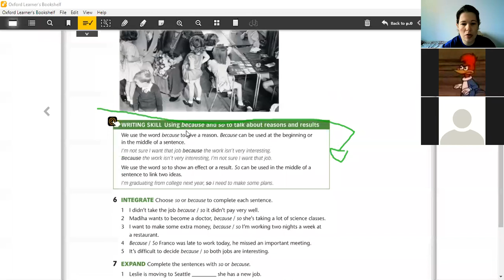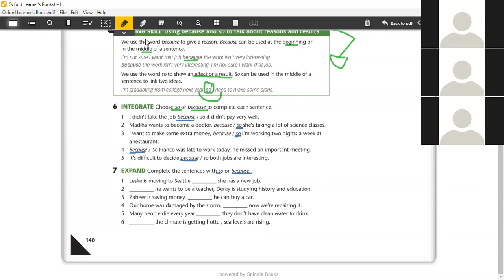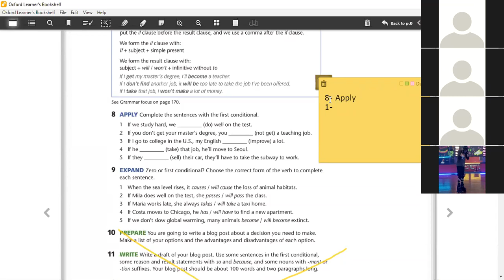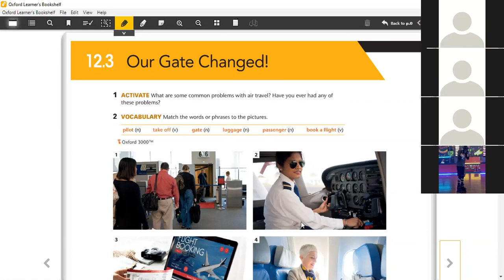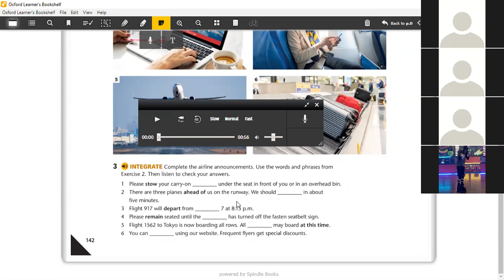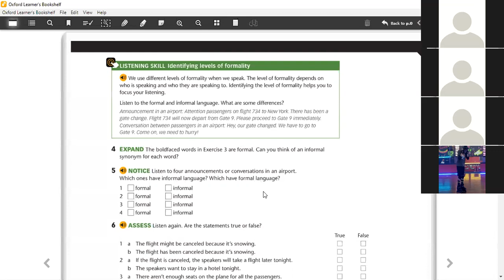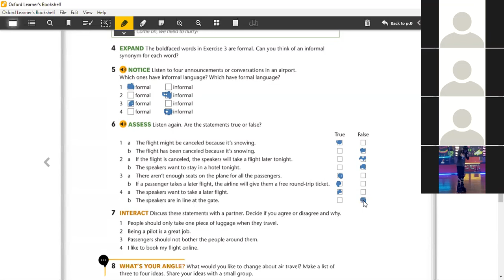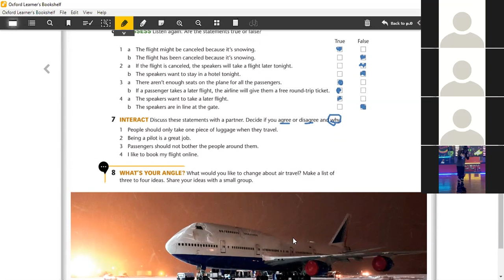2ºEM Zoom -- December, 3rd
Exercises and listenings from pages 140 to 143.